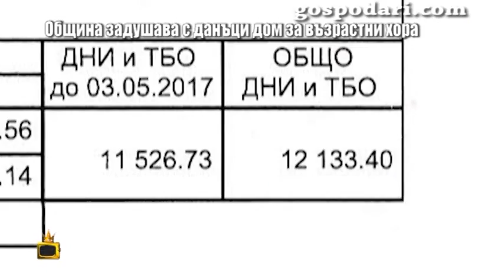Община задушава с високи данъци дом за възрастни хора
Ще ви разкажем за другата страна на нещата - добрата и истинската страна. Ева Веселинова разговаря с жена, която е основала чудесен дом за възрастни хора. Тя е вложила средства и много емоции, за да създаде уютно място за възрастните хора. Когато обаче решава да си плати данъка, жената се сблъсква с горчивата действителност у нас.